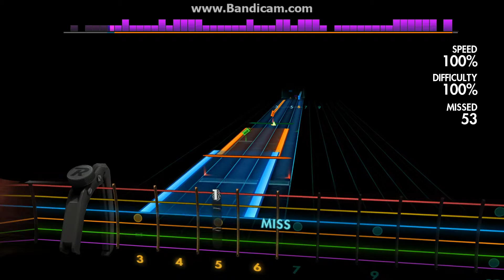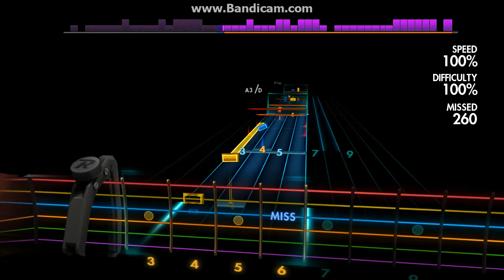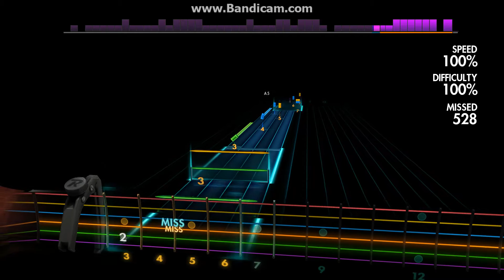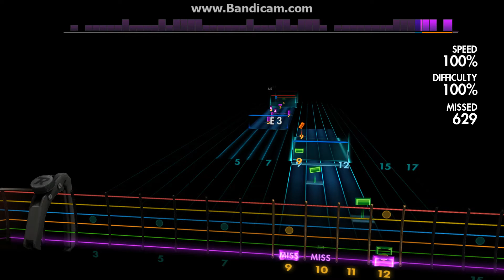River Flows In You Rocksmith